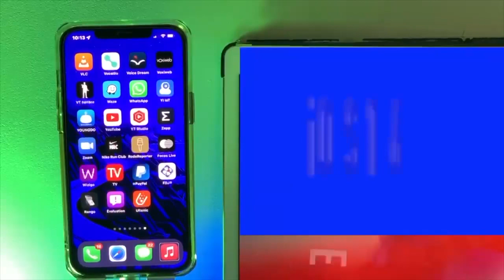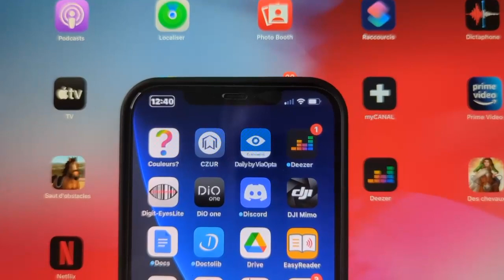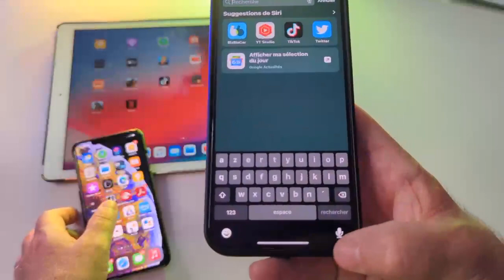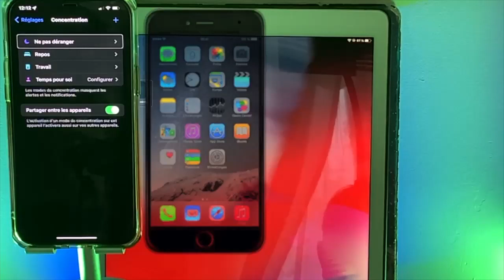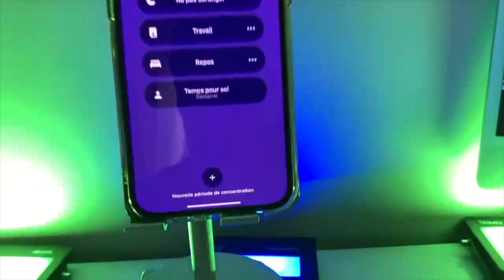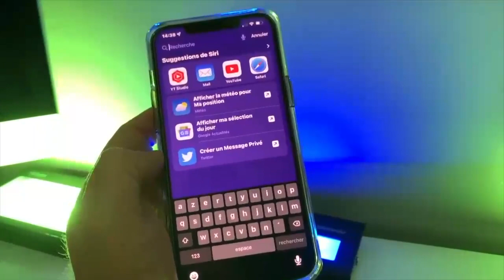iOS 16 Keynote Apple : les nouveautés de l'iPhone sous iOS 16 nouvelles fonctions iOS 16 Français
iOS 16 sortie officielle ce soir dès que la Keynote Apple sera terminé découvrez toutes les nouvelles fonctions et toutes les nouveautés sous iOS 16. Beaucoup de nouveautés en perspective santé, notifications, barre des tâches, et encore plus les IT pas venir vous abonner à la chaîne pour encore plus de nouveautés dans les prochaines semaines.